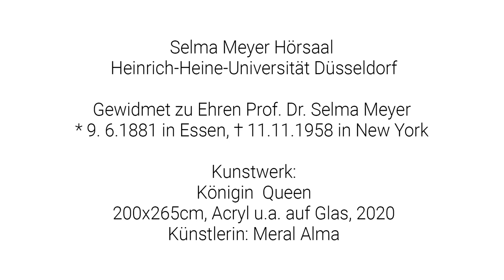HHU - Impressionen aus dem neu ernannten Selma Meyer Hörsaal 13A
Es ist die Würdigung einer Pionierin:
Der Hörsaal 13A wurde nach Prof. Selma Meyer benannt. Das zur Widmung gestiftete Gemälde „Königin“ der Künstlerin Meral Alma schmückt von nun an den größten Hörsaal der Medizinischen Fakultät.
Als Frauen noch nicht wissenschaftlich arbeiten durften, setzte sie sich durch: Selma Meyer wurde 1922 als erste Frau im Fach Pädiatrie und als zweite Frau an einer deutschen Medizinischen Fakultät habilitiert. 1927 erfolgte die Ernennung an der Medizinischen Akademie Düsseldorf zur außerplanmäßigen Professorin für Kinderheilkunde. Beim Machtantritt der Nationalsozialisten 1933 wurde ihr als Jüdin die Dozentur entzogen, 1939 musste sie aus Deutschland fliehen.
Das Rektorat, die Medizinische Fakultät und das Universitätsklinikum Düsseldorf bedanken sich herzlich bei der renommierten Künstlerin für die Stiftung des Gemäldes. Aufgrund der Corona-Beschränkungen ist zunächst keine feierliche Einweihung vor Ort geplant.
Weitere Informationen zu Selma Meyer, dem ihr gewidmeten Gemälde und zur Künstlerin:
(Video und Ton: Meral Alma)